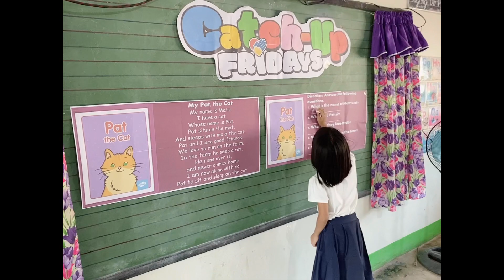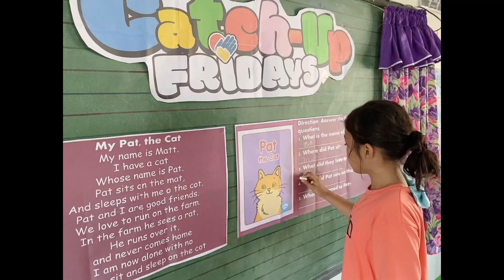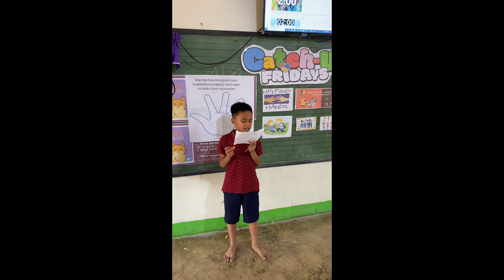CATHUPFRIDAY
Audio/music Credited to the owner